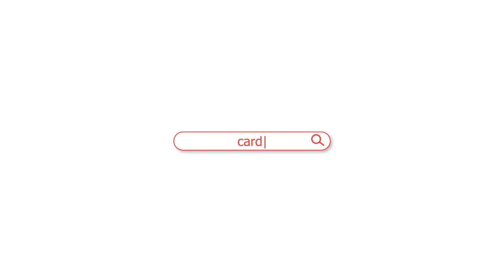Toyota Crown making process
Бүр гарт нь орцон...